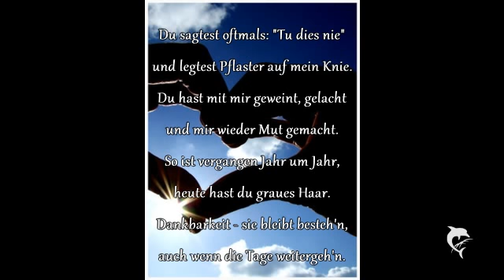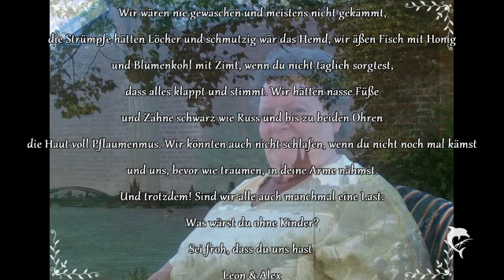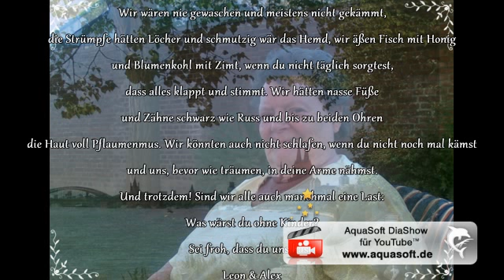Muttertag 2010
Alles Liebe zum Muttertag